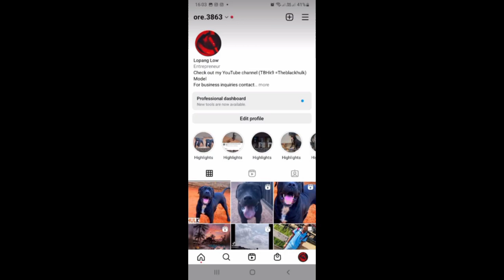Best guard dog breeds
Life of hulk and little Raven .The best guardin dog/pets .The dogs show no fear and are kind and caring .Great family pets.